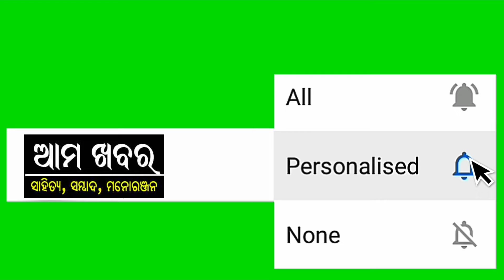Galpa Bratati Priyadarsini, Malaysia, Ama Khabar, Loharakhandi Sahitya Sansada, Ganjam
Loharakhandi Sahitya Sansada, Bhanjanagar, Ganjam observed 19th Foundation Day of organization on 2nd October 2020. We are organized a competition for Acting, One Act play, Drama, Mimicry, Comedy, Poetry recitation, Short Story, Drawing, Speech, Story Telling, Fancy Dress, Recipe, Rangoli, Art & Craft, Personal Talent.
- Competitions for all age group people - 2 to 5 min video, 2 photo and address should be sent through whatsapp no. - Every video starting first self introduction - Winner can selection depends on viewers.
- Individual, Group and multiple entries allowed. - Every participate will get Digital Certificate - Winner will get certificate and Medal